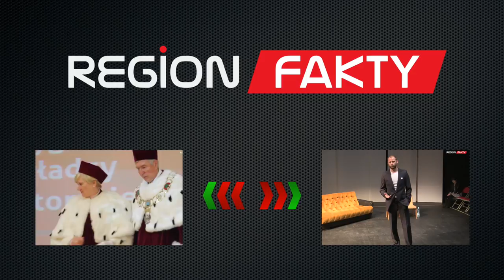Kapsle opanowały Wałbrzych